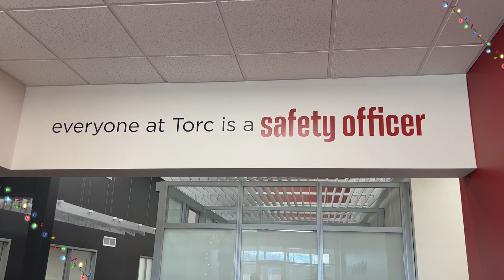Torc’s Safety Superstar Saves the Season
We’re driven by safety at Torc Robotics. Every single one of us is responsible, but one of our employees (looking at you, Greg!) took SafetyFirst to a whole new level this winter- saving the holiday! Watch to learn which skills you should bring to the table this season.

At Torc, we believe autonomous trucks have the potential to revolutionize transportation. Think you’re up to the challenge of engineering innovation, safety, and efficiency? See what life at Torc is really like